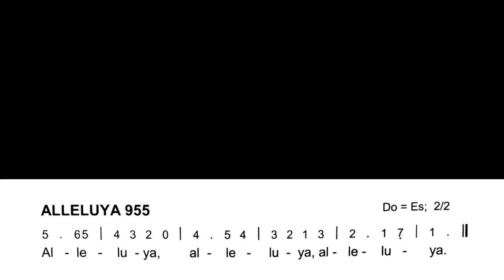Panduan MTA Hari Raya Tuhan kita Yesus Kristus Raja Semesta Alam ~ Paroki HTBSPM Bandung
Buku Mazmur Tanggapan dan Bait Pengantar Injil
Edisi Gabungan Tahun ABC (Baru)
Cetakan I : 2020